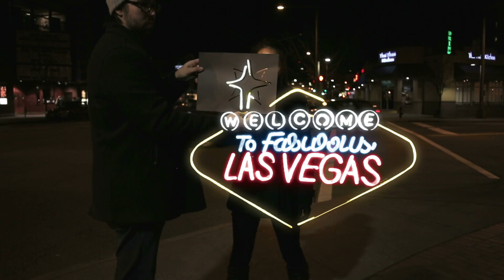Hidden Costs Series: Light Pollution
Light pollution can be a hazard to our health. Just about every organism on the planet lives its life according to the rhythms of daytime and darkness. Excessive light can cause several human health problems -- from chronic fatigue and migraines to sexual dysfunction -- have also been linked to high-levels of light exposure.